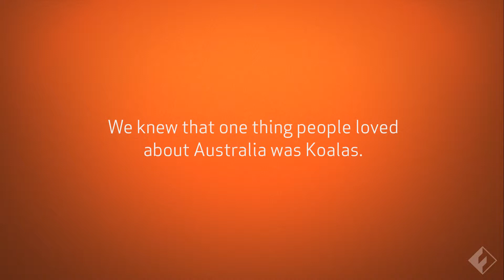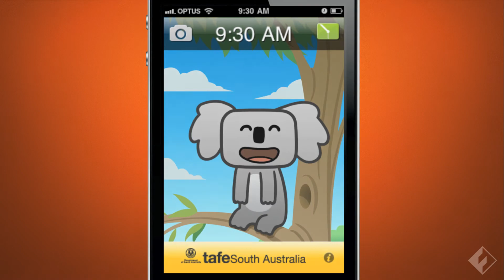Sleepy Koala - iPhone app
TAFE South Australia (SA) International offers over 200 courses across its campuses to students all over the world.

They came to Fusion looking for an innovative mobile app that would connect them to students. Mobile apps promote brands globally, so we devised an app to reach prospective students all around the world who were interested in studying in Australia.

We recommended a fun Sleepy Koala alarm clock that reminds users of the TAFE SA International brand every day. It's the first alarm clock app that's both functional and entertaining!

Sleepy Koala is free in the iTunes app store. He's been a big hit overseas already, becoming Thailand's 2nd most popular app in just under a month.

You can also find him on Facebook; just search for TAFE SA International.